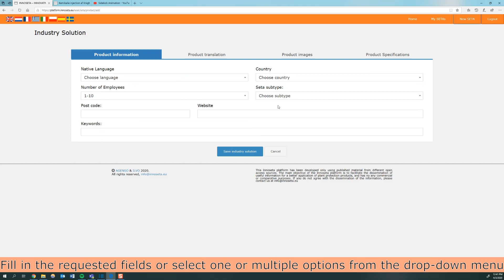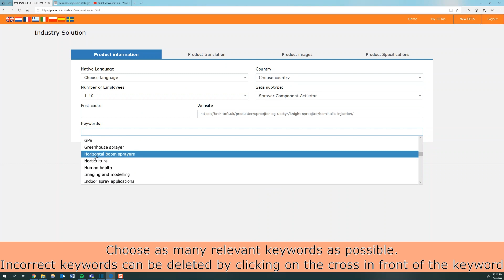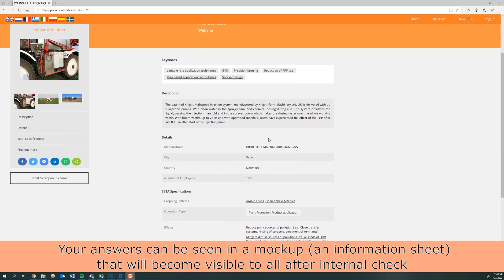INNOSETA Platform - Instruction Video (EN)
The INNOSETA platform (platform.innoseta.eu) is a one-stop shop for information on spraying innovations, to serve farmers, industry, advisors, researchers and students! You can find industry solutions, projects, training material and articles tailored to your needs, but also add your own material! Just follow the simple instructions in this video!
The INNOSETA Platform is all about SETA (Spraying Equipment, Training and Advising). Check it out!